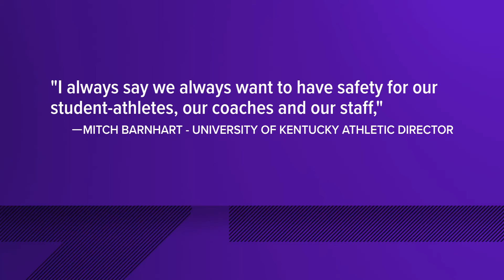Former Kentucky swimmers sue ex-coaches, AD Mitch Barnhart, alleging 'sexually hostile environment'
Lars Jorgensen is accused of raping multiple assistant coaches and swimmers during his time at the University of Kentucky.